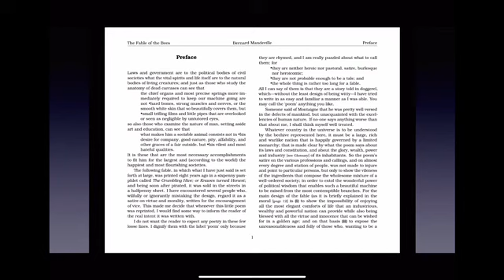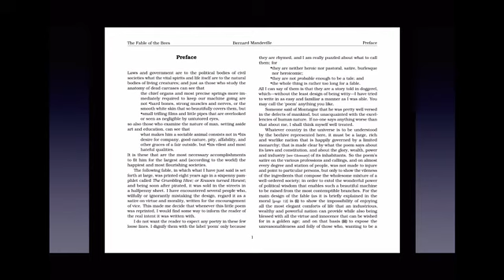Mandeville, The Fable of the Bees, 1st reading, Part 2